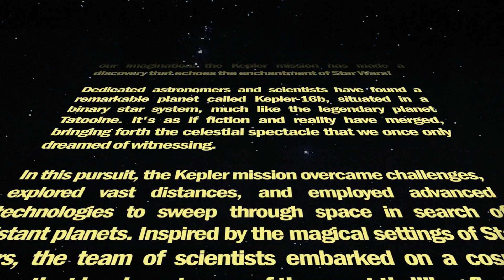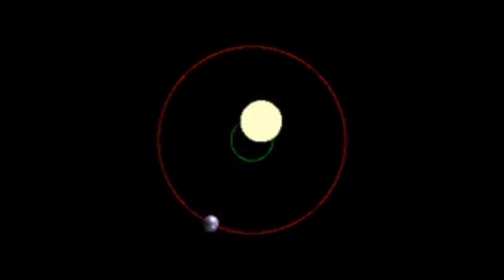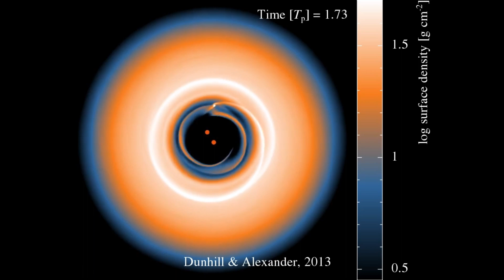Discovered Planet Similar to Star Wars' Tatooine! Reality Beyond Fiction - A Celestial Spectacle!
Hello Padawans, are you ready for news that goes beyond imagination? Get ready to dive into the fascinating reality of stellar systems! Today, I bring you a scientific discovery that will leave all Star Wars fans ecstatic. Astronomers have found a planet called Kepler-16b, which orbits two stars, just like the famous Tatooine! Yes, fiction has become reality, and I will tell you all the details about this incredible planet.

An original video created by CuriousClub